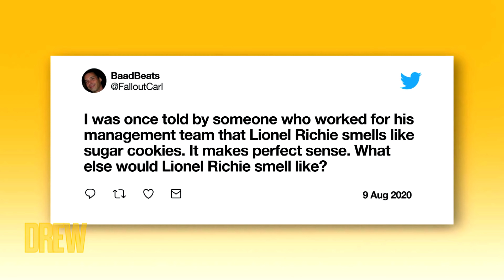Lionel Richie Confesses That He Suffers from Stage Fright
Legendary singer, and American Idol judge, Lionel Richie explains why he can relate to contestants getting nervous during competition, and he breaks down his social media prowess for Drew.